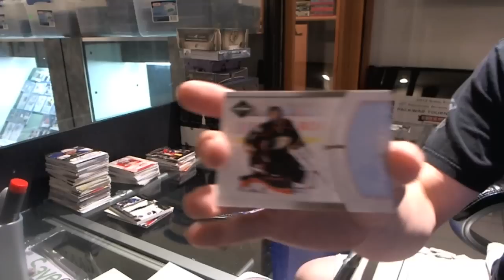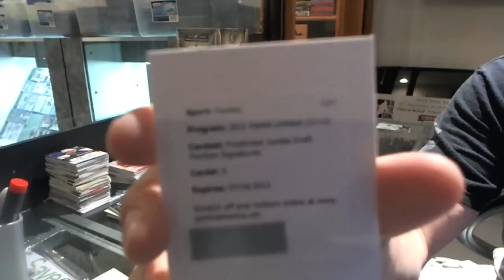11-12 Crown Royale & Limited Hockey 2 Box Break - C&C #883